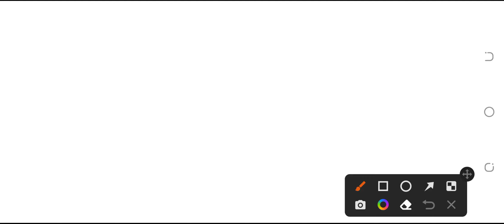Divyang Scooty 2023| कौन होंगे स्कूटी के 5000 लाभार्थी | किन दिव्यांगों का Scooty में नंबर आएगा